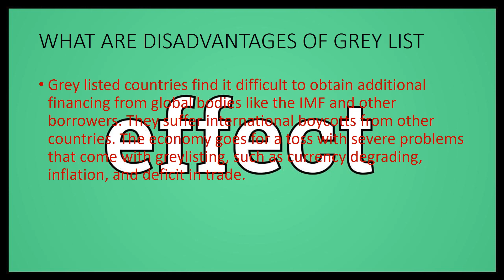South African Update | WHY IS SOUTH AFRICA GREY LISTED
This video is about grey listing in south Africa.